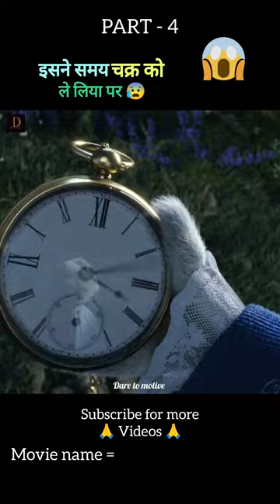Alice through the looking glass full movie explain in hindi/Urdu part 4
Alice through the looking glass full movie explain in hindi/Urdu part 3
Alice through the looking glass full movie explain in hindi/Urdu part 2
Alice through the looking glass full movie explain in hindi/Urdu part 1

Title -  Alice through the looking glass

4k HD movie